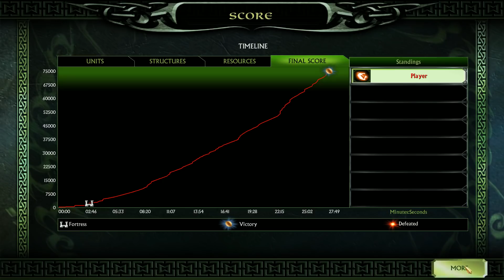Shire Scouring - LotR: The Battle for Middle-earth II - Evil Campaign 03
The Battle for Middle-earth II is a 2006 real time strategy game based on an expansion of The Lord of the Rings film trilogy where the Elves and Dwarves battle against Sauron's northern armies of Goblins and other monsters.  The gameplay is loosely similar to Dawn of War and certain entries of the Command & Conquer series.

I will not help you troubleshoot problems downloading or installing the game, do not ask me.